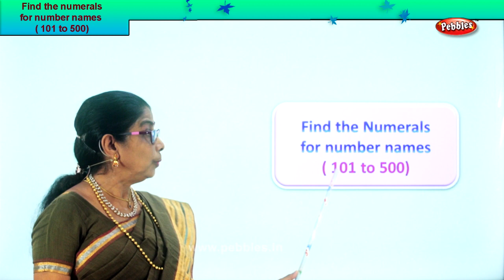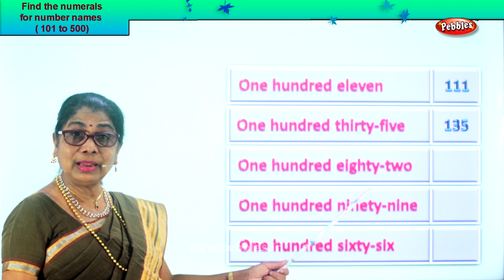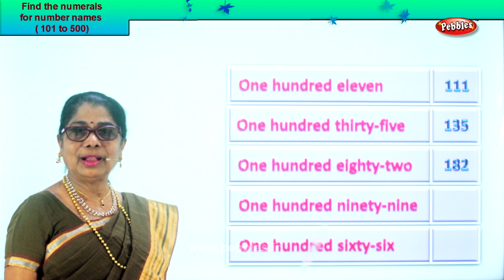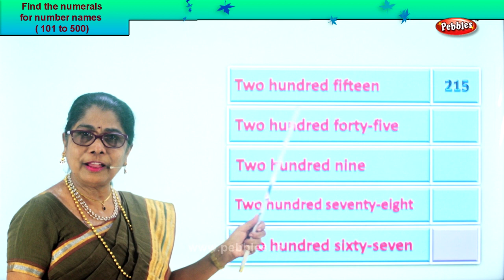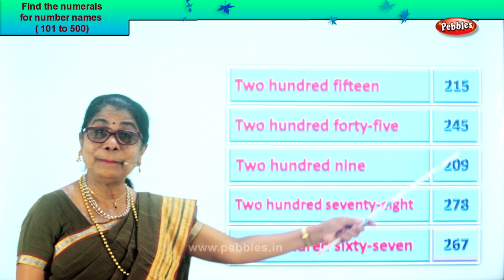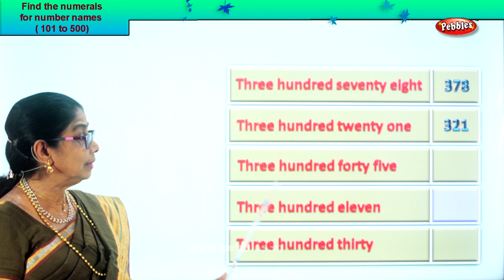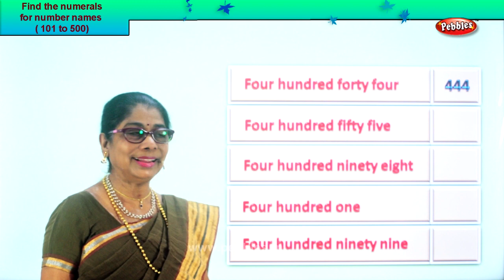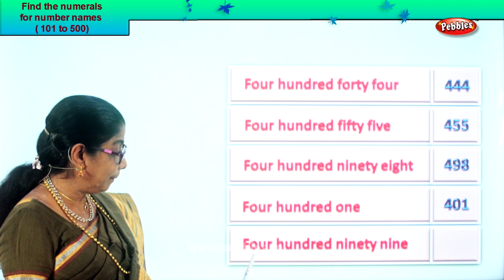2nd Std Maths | Find the numerals for number names 101 to 500 | Mathematics Class -2 | Part-135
2nd Std Maths | Find the numerals for number names 101 to 500 |  Mathematics Class -2 | Maths Part-135